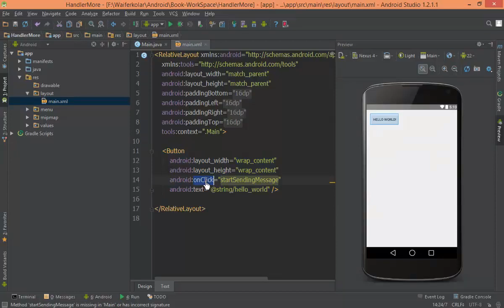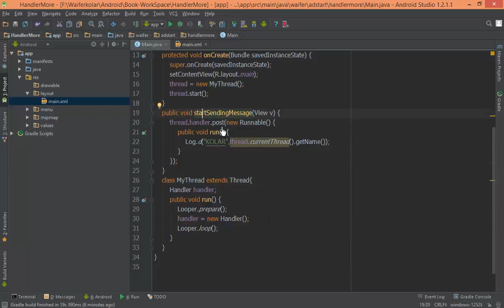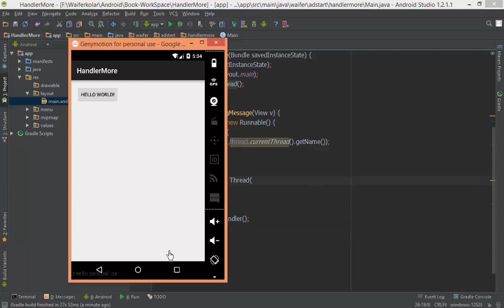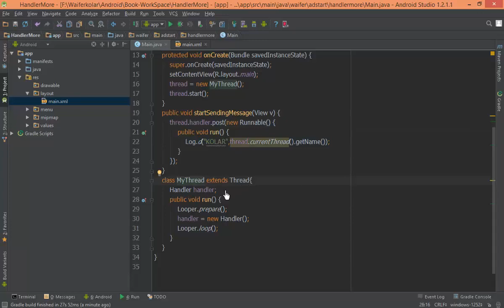185 Handler 6